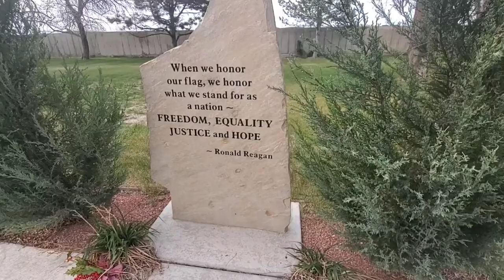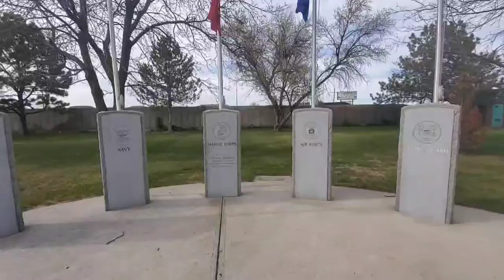Veterans memorial, Elmwood Cemetery, Brighton CO.